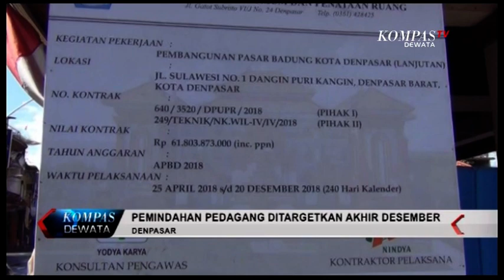KOMPAS DEWATA PAGI 8 NOVEMBER 2018 SEG 01